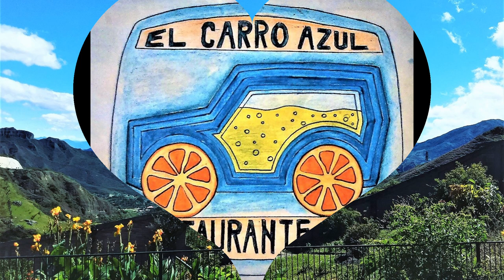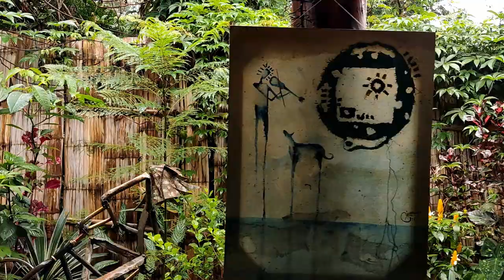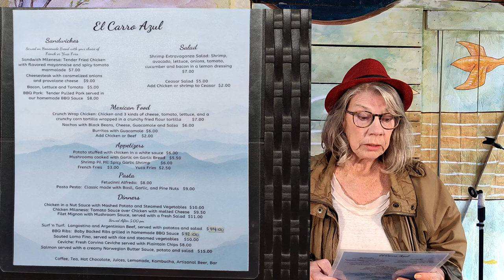Introducing the Blue Car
Come and take a look at this truly unique restaurant in Vilcabamba, Ecuador. The Blue Car has something for everyone; good food, good music and great people. This is one of Southern Ecuador's premier spots for lunch, dinner or just drinks with friends. Check it when you are in Vilcabamba!